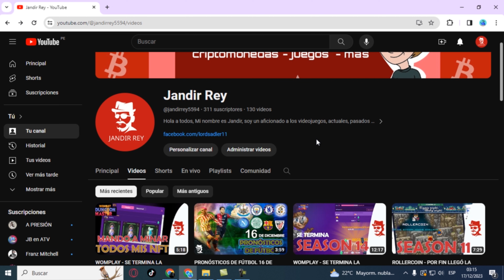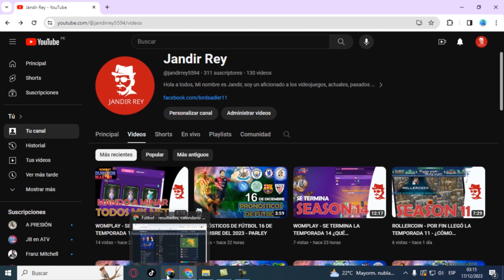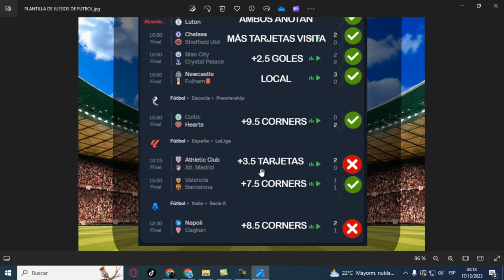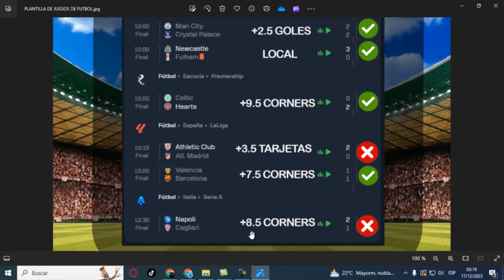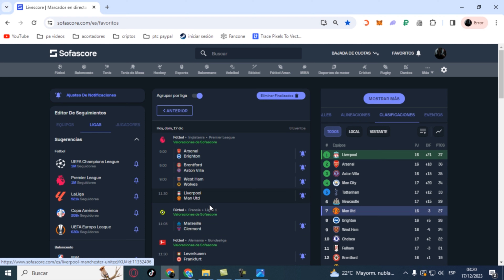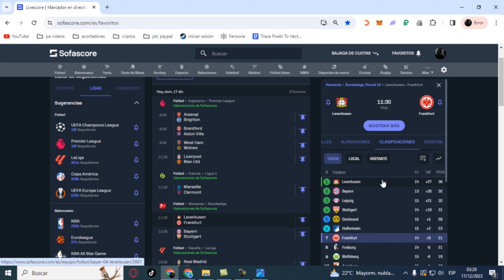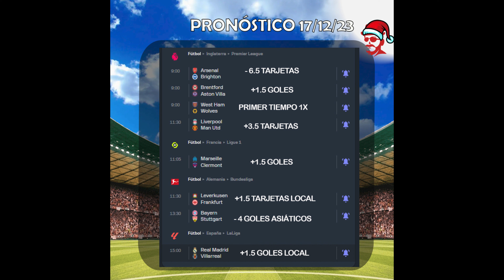PRONÓSTICOS DE FÚTBOL 17 DE DICIEMBRE DEL 2023 - PARLEY